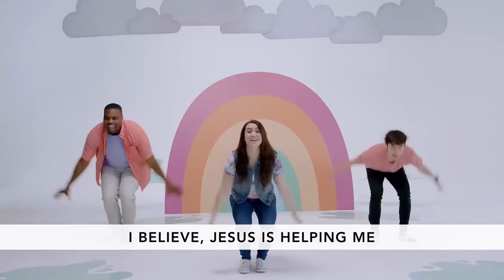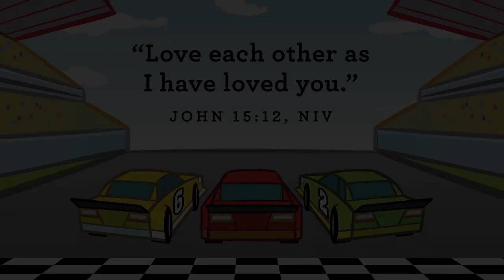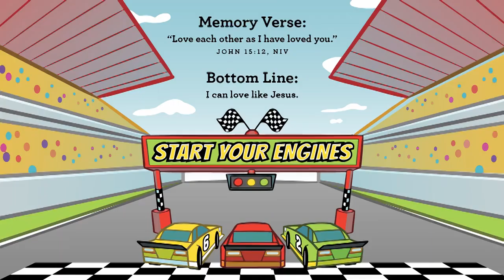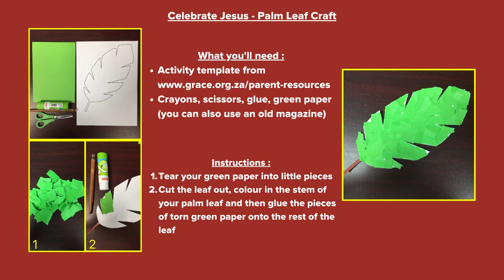Pre Primary 28 March Start Your Engines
For the month of March we are going on an adventure with your pre primary kids  in “Start your Engines”, discovering that when we follow Jesus, he calls us to start our engines and go do what He has prepared for us to do.  His call is to love each other the way He loves us...